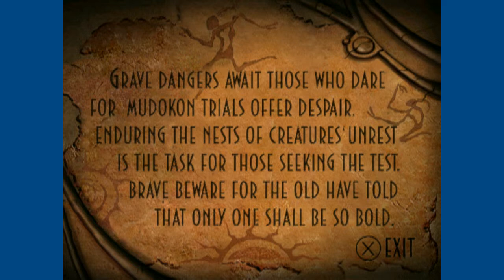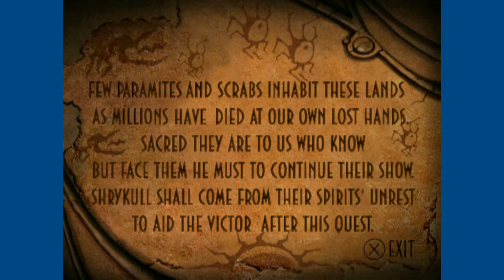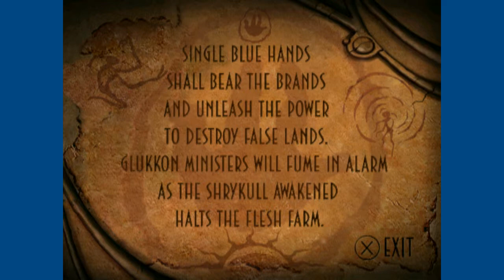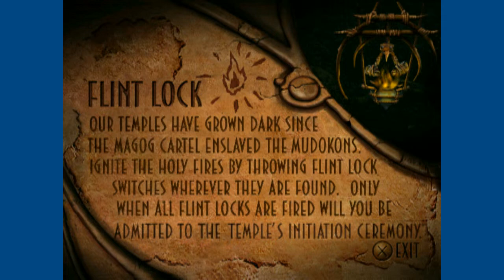Hi Play - Abe's Oddysee - Part 6